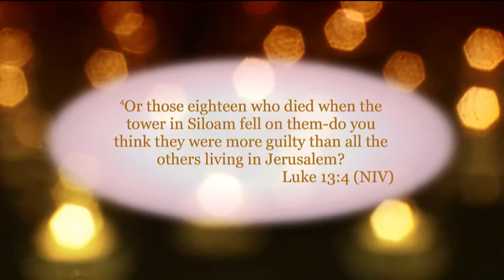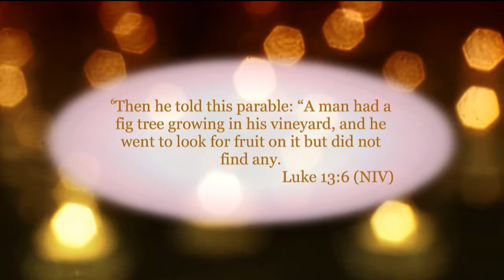The Fig Tree | It's Like This... - Mark Pugh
Sunday 19th April 2015 @ The River Exeter